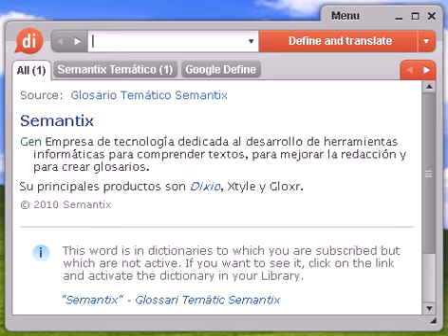Definición de deicidio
deicidio, diccionario, definición, significado, español, castellano, dixio